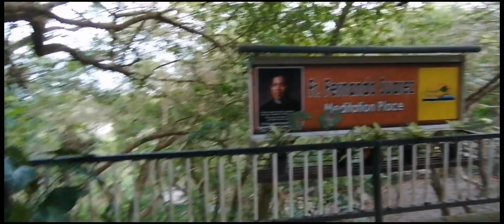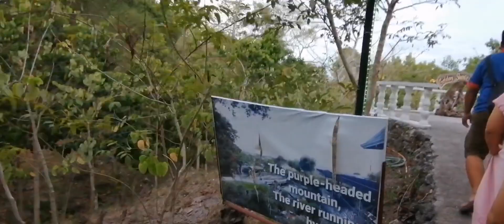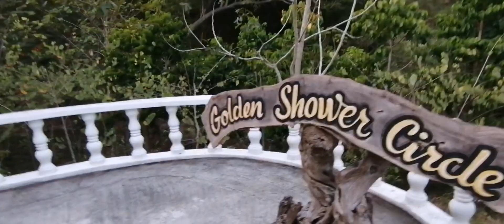Sarangani Highland Part 3